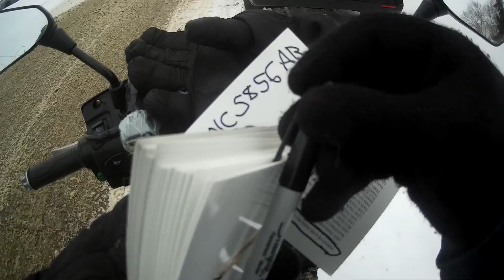DRUNK DRIVERS PSYCHO ANGRY DRIVERS/PEOPLE SEASON 3 EPISODE 1285